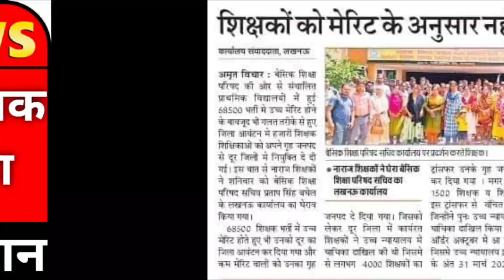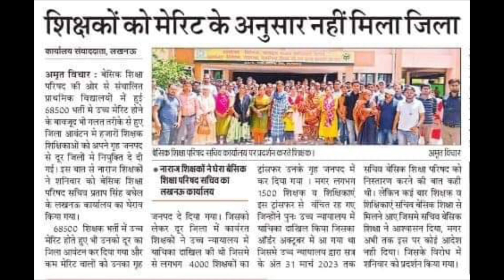68500 शिक्षक भर्ती में फिर मौका 🔥 सचिव ll 68500 SHIKSHAK BHARTI I 68500 TEACHER VACANCY I 68500 NEWS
68500 शिक्षक भर्ती में फिर मौका 🔥 सचिव ll 68500 SHIKSHAK BHARTI I 68500 TEACHER VACANCY I 68500 NEWS